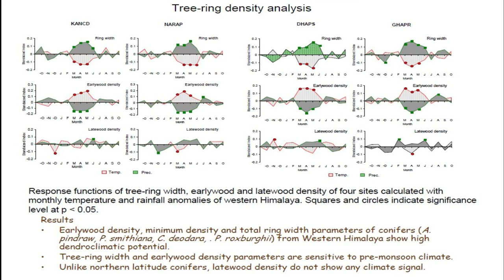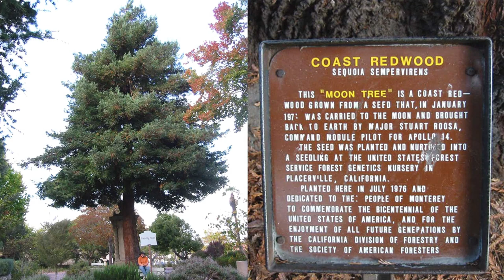Lesser known facts about trees (Part-1)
Trees are more than just part of our natural landscape. They provide shelter and food for wildlife. They absorb carbon dioxide and produce breathable air. And one of the best things about trees is that they add to the beauty of the world. Here are some lesser know facts about trees.